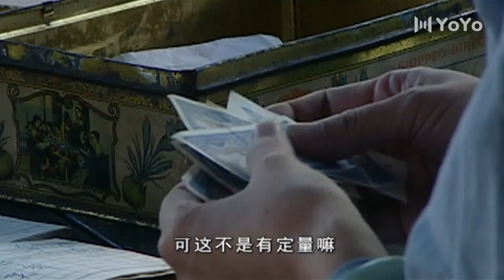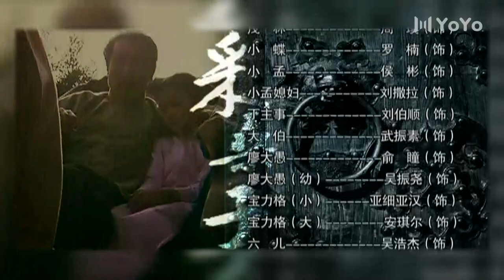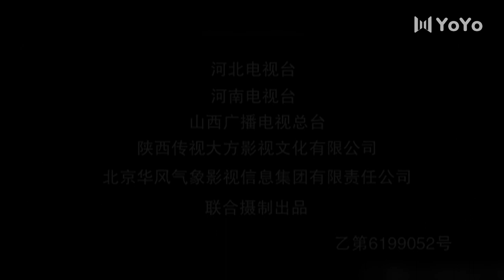【FULL】采桑子之妻室儿女 EP30（张嘉益/刘佩琦/陈小艺/娜仁花）